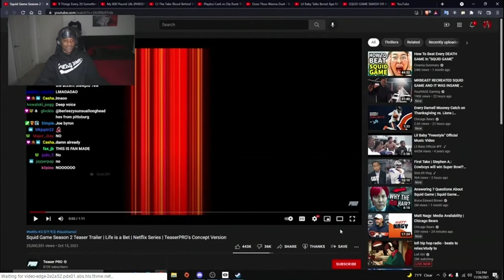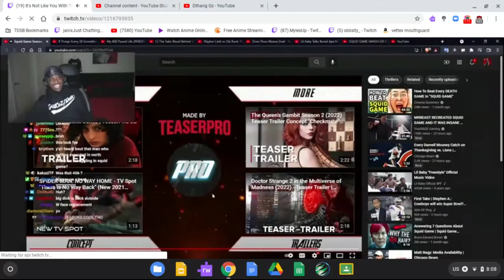Scumtk Reacts To Squid Game Season 2 Teaser Trailer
“In the world, those who break the rules are scum, but those who abandon their friends are worse than scum.”

Let me know who you guys want to see in the comments.